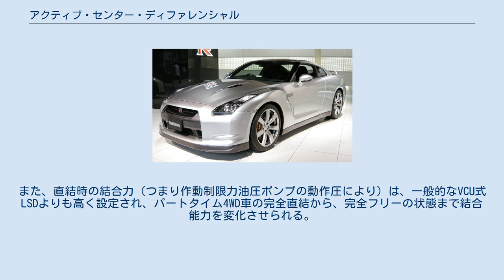アクティブ・センター・ディファレンシャル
アクティブ・センター・ディファレンシャル (Active Center Differential, ACD) とは、三菱自動車工業が開発したアクティブディファレンシャルの一つ。
トランスファーとセンターデファレンシャルの中間に、電子制御の油圧ポンプと多板クラッチを配置し、結合割合を変えるシステム。
センターデフ独立で作動するのではなく、ハンドル角、ホイールセンサ、ブレーキセンサ、ヨーレイトセンサの「車両の旋回状況」の情報を専用CPUが統合・制御して差動をコントロールする。
 ACDは、他社の一般的なアクティブデファレンシャル「前後車軸へのイニシャルトルク配分自体」を変えるのではなく、前後車軸へのイニシャルトルク配分自体は常に50:50と固定した上で、センターデフ自体の連結状態を変化させ「差動制限の割合（結合度合い）」を変える機構である。
前後いずれかのイニシャルトルクが失われる状態（２WD状態）にはならず、減速方向での作動もする。
また、直結時の結合力（つまり作動制限力油圧ポンプの動作圧により）は、一般的なVCU式LSDよりも高く設定され、パートタイム4WD車の完全直結から、完全フリーの状態まで結合能力を変化させられる。
また、サイドブレーキを引くとセンターデフの作動制限をフリーにすることも可能。